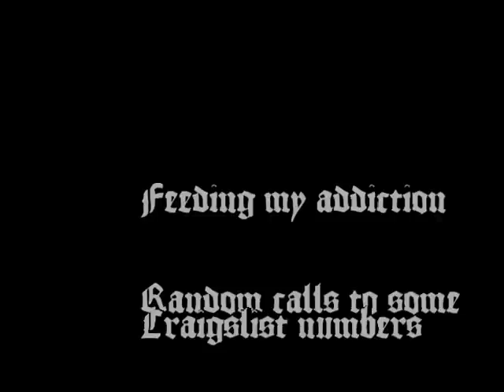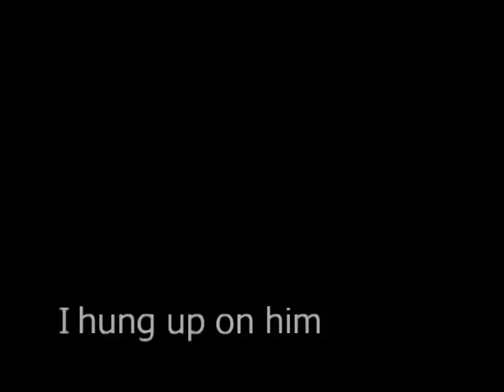PrankiestMargie - Random Calls to some Craigslist Numbers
The source of all great inane bullshit

Made October 8th, 2010